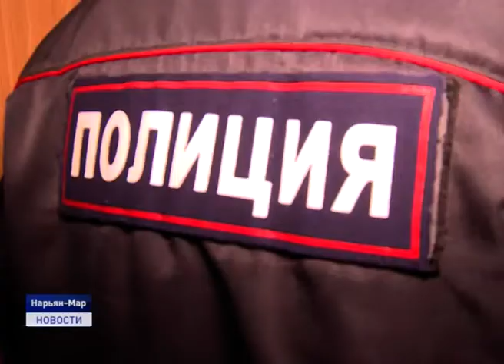АДМИНИСТРАТИВНЫЕ МЕРЫ К НАРУШИТЕЛЯМ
За последние сутки в России выявлено 1175 новых случаев заболевания коронавирусной инфекцией. Официально известно, что в стране , по данным на 8 апреля, 8 672 зараженных COVID 19. За время пандемии умерли 63 человека. Ненецкий автономный округ остается в числе 4-х регионов, где заболеваний коронавирусной инфекцией не выявлено. 17 жителей Нарьян-Мара, прибывших из зарубежных стран, продолжают находиться на самоизоляции. Однако не все самоизолированные готовы соблюдать режим карантина.